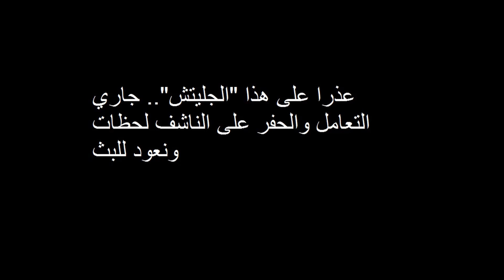حوار عشوائي- حلقة (3) محمد ربيع من القصاقيص إلي التحرير ولماذا لا تباع "تاريخ آلهة مصر" في مصر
حوار عشوائي مع الصديق العزيز والروائي محمد ربيع، دردشة بلا ضفاف  في محاور متعددة؛

لماذا لا تباع روايته الأخيرة "تاريخ آلهة مصر" في مصر؟

كيف ساعدته الكتابة على التعامل مع الاكتئاب والأزمات النفسية؟

ما هى أفضل ثلاث مميزات في بيوت برلين؟

هل تعلم أن اسم محمد ربيع الحقيقي محمد محمد؟
 كيف تسبب تدهور الانترنت في برلين في جليتش غريب عجيب في نهاية الفيديو؟ ما هى وظيفة المحرر في سوق النشر؟ تعريف المحرر طبقاً لمحمد ربيع؟
 أسرار وخفايا العالم السري للمحريين وكيف يستقبل الوسط الأدبي المصري والعربي شروق مهنة المحرر

ولد محمد ربيع في القاهرة عام 1978 تخرج في كلية الهندسة عام 2002صدرت له رواية "كوكب عنبر" عام 2010 وحصلت.على جائزة ساويرس الثقافية أفضل رواية لشباب الكتاب عام 2011 .صدرت له رواية "عام التنين" عام 2012صدرت له رواية "عطارد" عام 2014ورواية "تاريخ آلهة مصر" عام